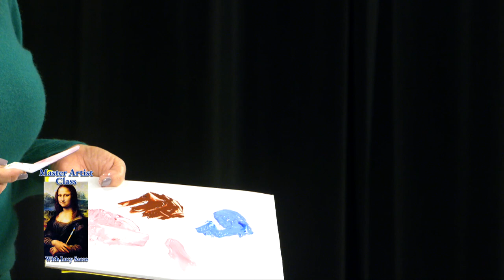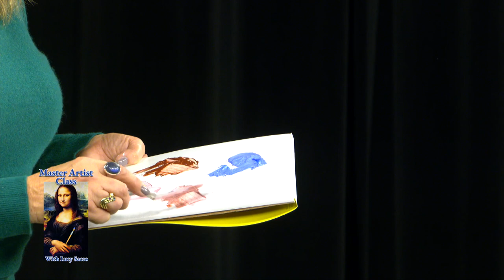Master Artist Class Monet Episode2